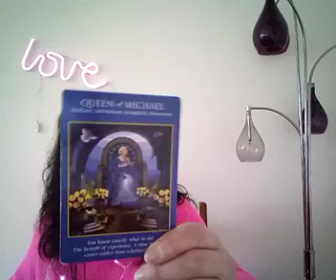Leo general reading.